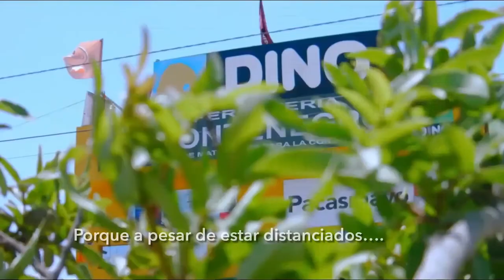NYSE Floor Talk: Cementos Pacasmayo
This year marks Cementos Pacasmayo SAA’s 10-year listing anniversary. We ask CEO Humberto Nadal how the company has advanced since it began trading on the NYSE ten years ago. (NYSE: CPAC)